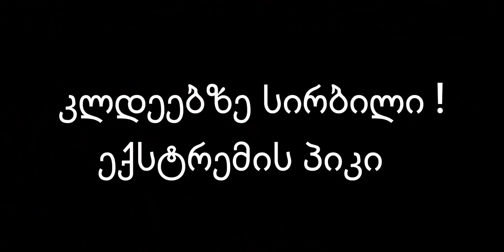კლდეებზე სირბილი ! ლამის ჩავვარდი (უდიდესი ექსტრემი)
დღეს ამ ვიდეოში საოცრებას იხილავთ.
ცოტა ვიგიჟე და კლდეებზე ვირბინე რამდენჯერმე ფეხიც დამიცდა მაგრამ ეგ არაფერი რახან ეს ვიდეო დავდე ესეიგი ცოცხალი ვარ :დ

არ დაგავიწყდეთ არხის გამოწერა.